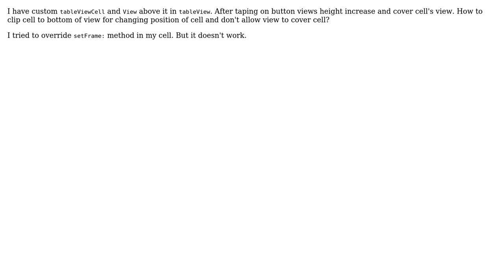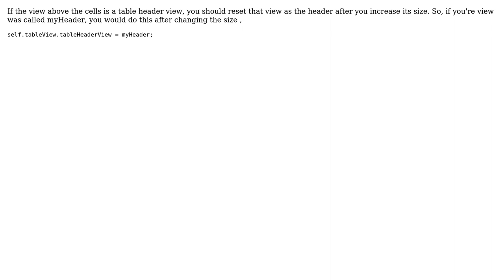How to clip table view cell to view above?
With thanks & praise to God, and with thanks to the many people who have made this project possible! You are responsible for your own actions.